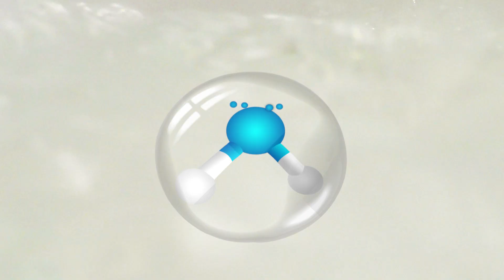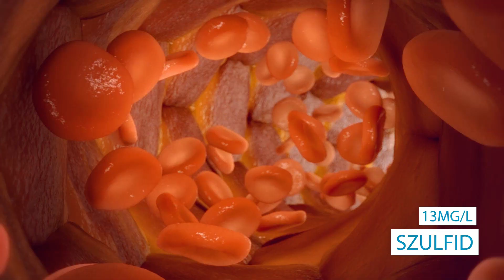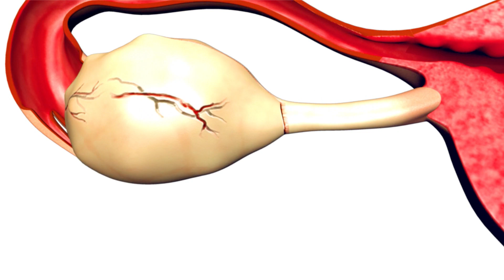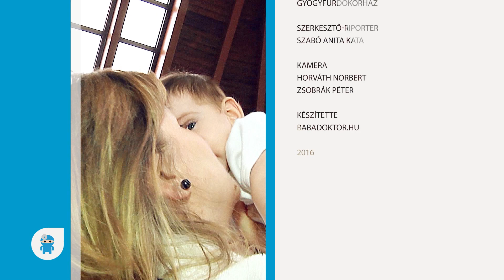Meddőség kezelése kénes vízzel - Harkányi Gyógyfürdőkórház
MEDDŐSÉG KEZELÉSE | HARKÁNYI GYÓGYFÜRDŐKÓRHÁZ - A kénes víz igazoltan segít a meddőség kezelésében. Nézd meg mi történik a testeddel a magas kéntartalmú harkányi gyógyvízben. Kutatások bizonyítják, hogy a kénes vízzel kezelt nők 44 százaléka egy éven belül terhes lesz. A kénes víz természetes módon segíti a teherbeesést, drága gyógyszerek és kellemetlen beavatkozások nélkül.

A videó tartalma:
0:00 - KLINIKAILAG IGAZOLT
0:35 - MI A HATÓANYAG?
1:37 - HOGYAN GYÓGYÍTJA A MEDDŐSÉGET?
3:48 - MEDDIG TART A KEZELÉS?

***magyar és angol nyelven feliratozva

A babadoktor csapatából a videót készítették:
Szerkesztő-riporter: Dorner Anita
Narrátor: Stubendek Katalin
Kamera: Horváth Norbert és Dorner Péter
Szakértő: Dr. Varga Péter, nőgyógyász főorvos, Zsigmondy Vilmos Harkányi Gyógyfürdőkórház

🔵 A babadoktor egy tanácsadó csatorna, amely szakértő információkkal látja el a szülőket. A csatorna célja, hogy közérthetően és lényegre törően mutassa meg a legfontosabb teendőket.